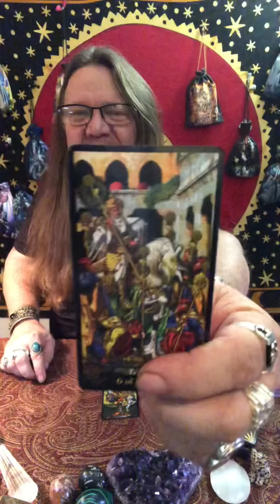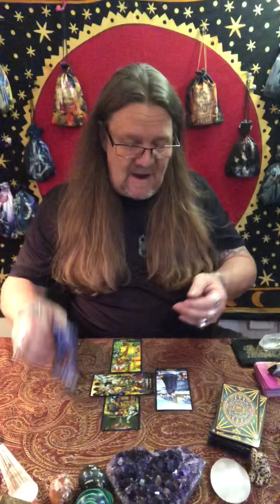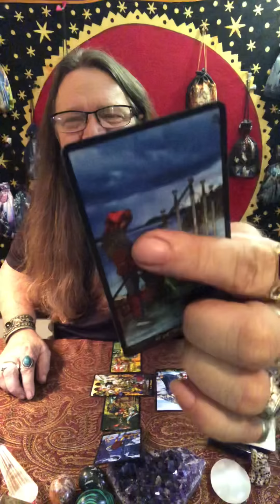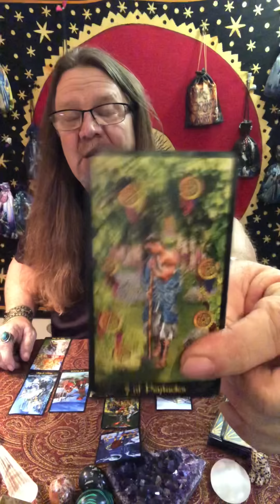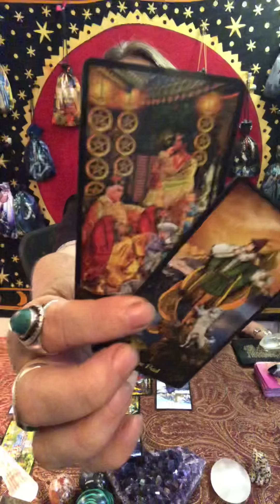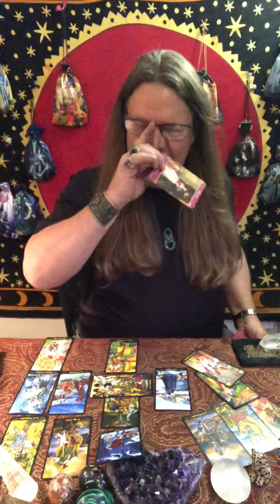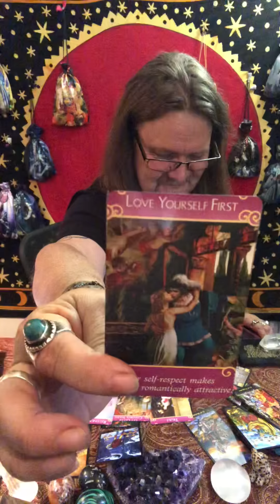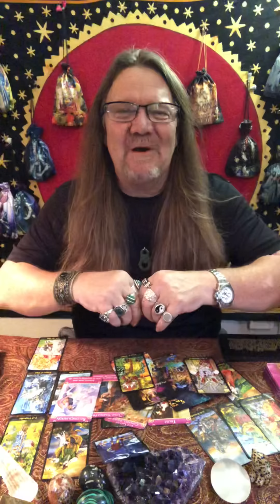Pisces - May, 2019 “Manifesting Ten of Cups” Timeless (Time Stamped) Love/Tarot Reading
Time Stamps!
00:00 Intro
02:15 Pisces,  May,  2019,   Love/Tarot Reading
19:25 Love Cards
22:21 Majors,Overall